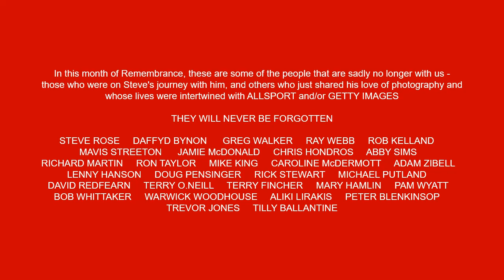THE IMAGE BUSINESS with STEVE POWELL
Anybody that's ever stopped to look at a great sports photograph will want to watch this interview! ALLSPORT founder and top sports photographer STEVE POWELL talks to Rick Mayston about his career, his well known photographs, selling the business to GETTY IMAGES, and the stresses and strains of the industry that took a toll on his own mental health.

See our Playlist BEHIND THE LENS to understand and enjoy more about great sports photography.

IN THE FOX'S DEN is brought to you and you can subscribe to the channel by hovering your mouse over the Fox Head in the bottom right hand corner of the screen.